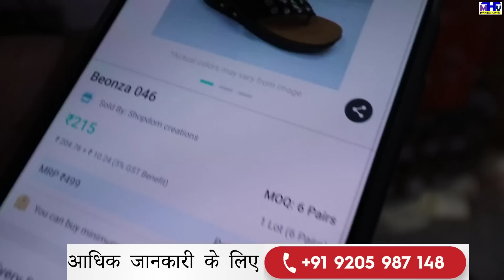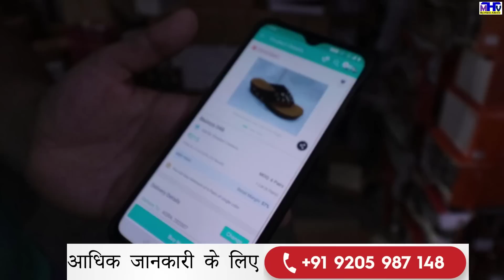98 रुपये में खरीदें ₹499 में बेचें | माल & सप्लाई दोनों कंपनी करेगी Low Investment Footwear Business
आज की इस वीडियो के अंदर हम आपको लाये है दिल्ली के एक काफी बड़े ब्रांड के पास जिसकी काफी डिमांड रहती ही हर फुटवियर रिटेलर को अपनी दुकान के लिए इस ब्रांड का नाम है Beonza |दिल्ली का सबसे फेमस फुटवियर होलसेल (Wholesale) का मार्किट Karol Bagh है |Karol Bagh फुटवियर होलसेल के लिए काफी जानी जाती है यहाँ पर सबसे सस्ते प्रोडक्ट्स से महंगे प्रोडक्ट्स तक मिल जाते है एक फुटवियर रिटेलर को उसकी दुकान के लिए |अलग अलग फुटवियर ब्रांड्स का माल भी यहाँ पर मिल जाता है |

ShoeKonnect जूता इंडस्ट्री की पहेली होलसेल मंडी है जहा पर रिटेलर अपनी दुकान पर बैठे बैठे फुटवियर का सारा माल देख और माँगवा सकता है|सारे अलग अलग प्रकार के सोल के फुटवियर मिलते है शोएकोनेक्ट पर एक रिटेलर को उसकी दुकान के लिए |ShoeKonnect पर 30,000 से ज़्यादा प्रोडक्ट्स मिलते है जो की इन्देर्लोक करोल बाघ आगरा की हींग की मंडी के होते है जिससे रिटेलर अपनी दुकान पर बैठे बैठे माल देख सके और Cash on Delivery के जरिये अपनी दुकान पर मंगवा सके और अपना व्यापर को बड़ा सके |